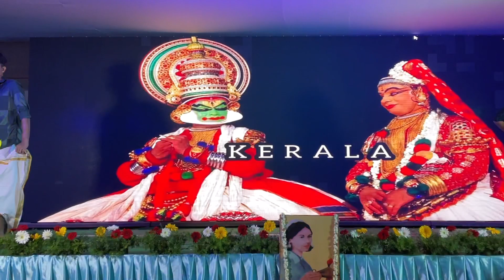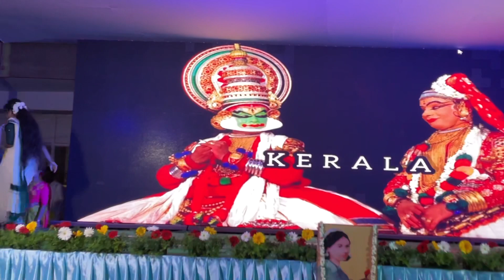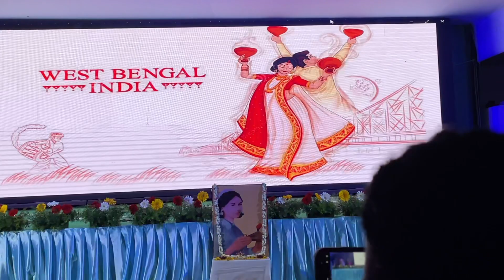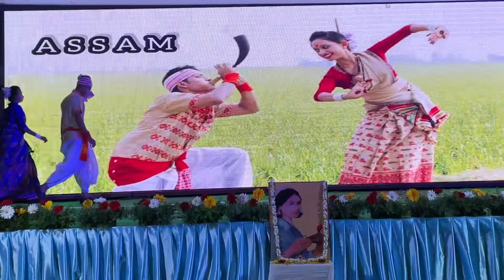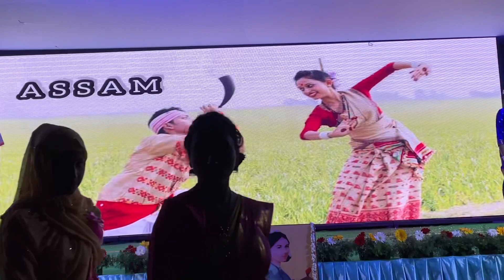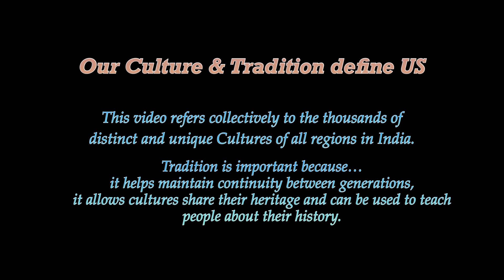BEST INDIAN FASHION SHOW// Students Representing different STATES/ TRIBE + COUNTries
Hy lovers!
I’m keeping this here as Memories.
Ft my Junior Colleagues